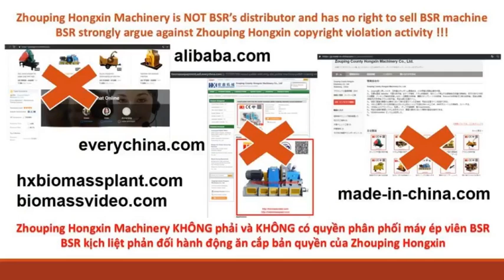Công Ty TNHH Gỗ BSR (BSR WOOD COMPANY LIMITED) 0962537439 bsrwood.vn